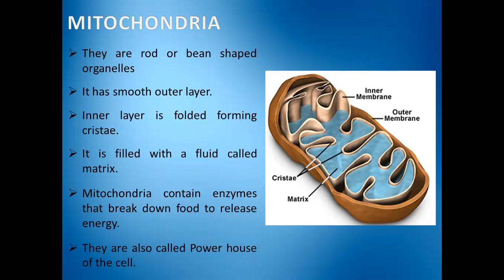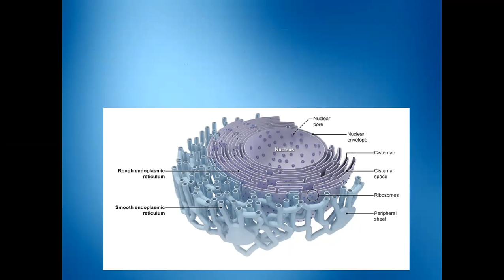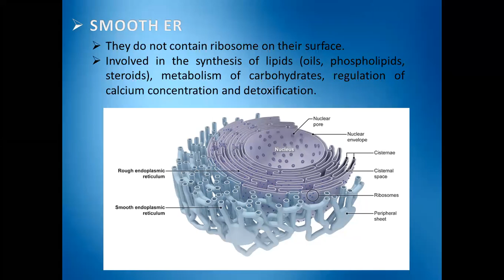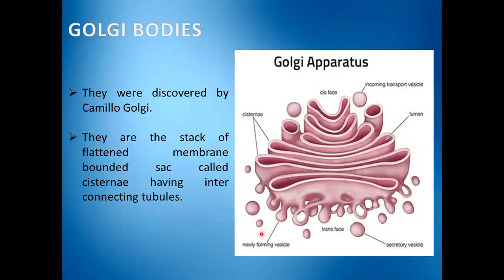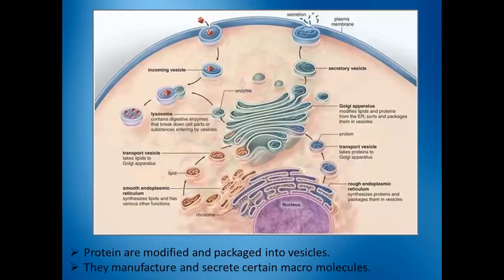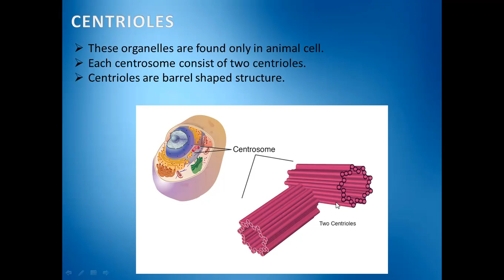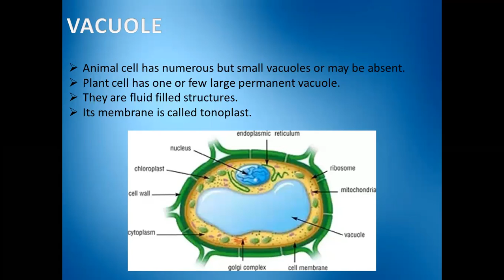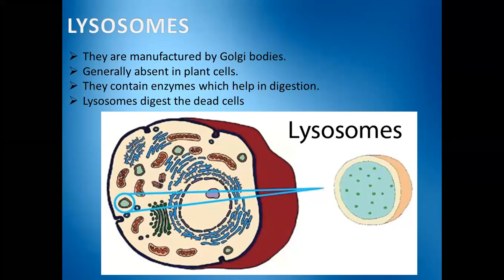Biology IX Remaining of Cell Organelles